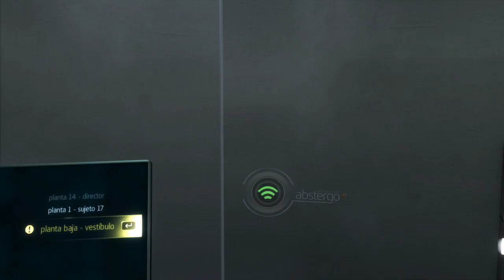Assassins Creed IV Black Flag parte 16 subt. español HD 60fps